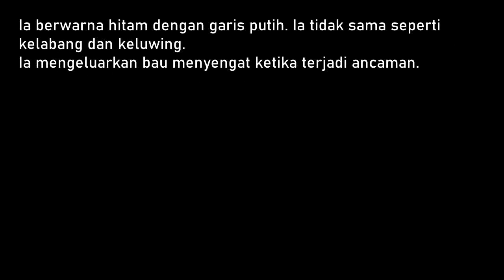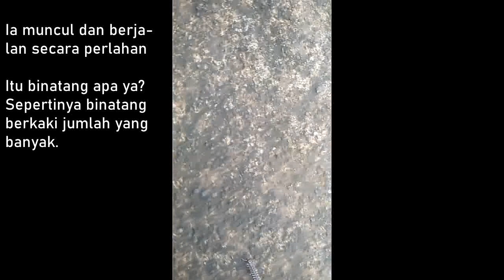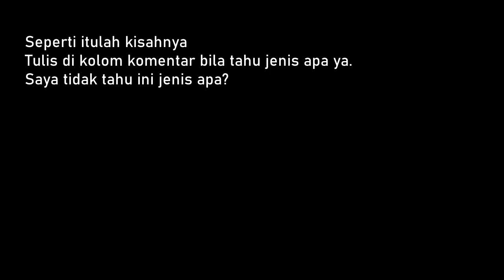Si Kaki Seratus Lagi Muncul di Permukaan Jalan Desa dan Berjalan Secara Perlahan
Inilah seekor binatang yang berkaki dengan jumlah yang banyak. Salah satunya adalah binatang berkaki banyak, justru binatang berkaki seratus atau binatang berkaki seribu.
Ia termasuk dalam kategori hewan yang jenis Invertebrata.
Ia dinamakan sebagai si berkaki banyak. Hampir seperti jenis kelabang atau keluwing. Saya tidak tahu ini jenis apa ya?
Lokasi: Krandegan Ngawi Jatim
Terima Kasih.